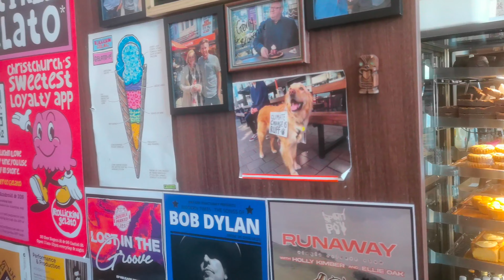母亲节快乐2023.5.14